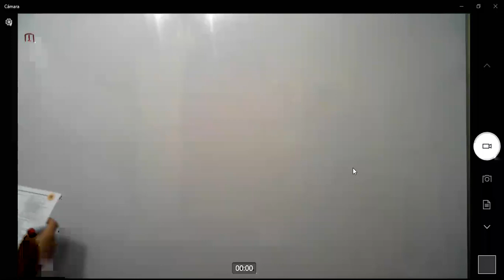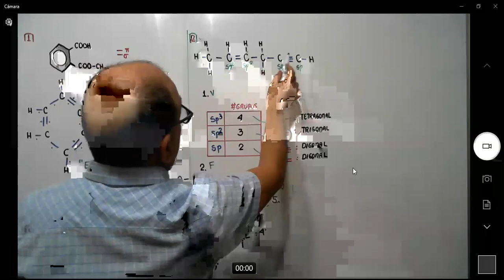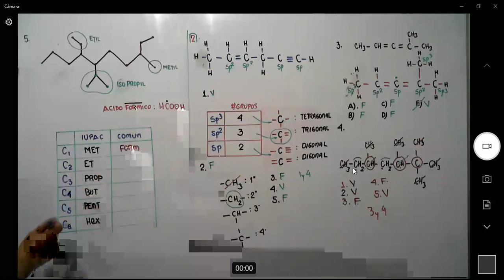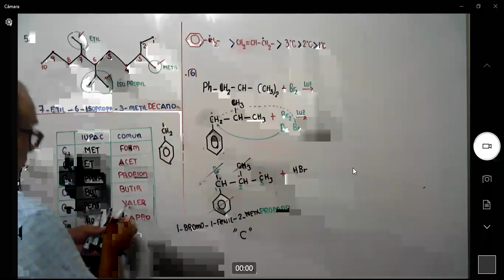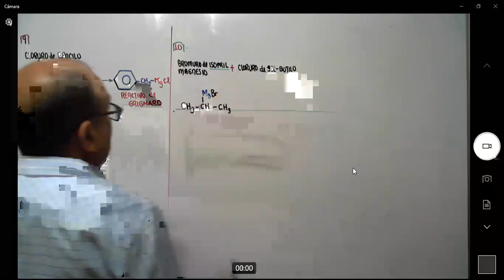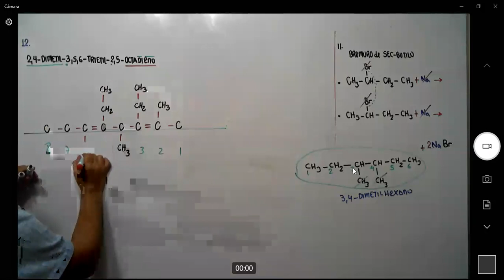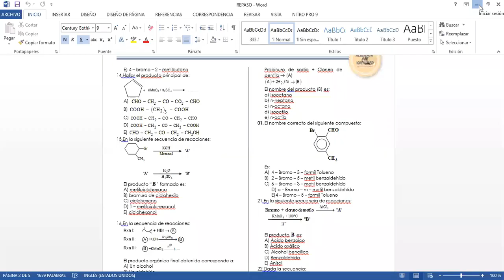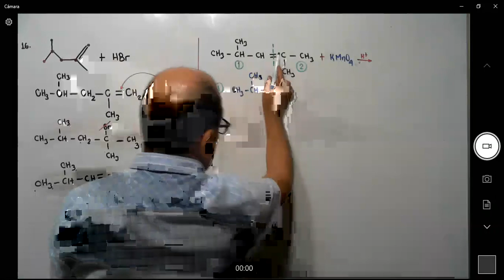@ SEM 4 - REPASO 3 PARTE - RAUL LEON - PARALELO CEPUNT - QUIMICA ORGANICA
1. ESTUDIO DEL ATOMO DE CARBONO
2. ALCANOS - REACCIONES QUIMICAS
3. ALQUENOS - REACCIONES QUIMICAS
4. ALQUINOS - REACCIONES QUIMICAS
5. AROMATICOS - REACCIONES QUIMICAS
6. ALCOHOLES - REACCIONES QUIMICAS
7. ETERES - PROPIEDADES
8. ALDEHIDOS - REACCIONES QUIMICAS
9. CETONAS - REACCIONES QUIMICAS
10. ACIDOS CARBOXILICOS - RXQ
11.ESTERES -
12. AMIDAS
13. AMINAS
14. NITRILOS
15. ISOMERIA